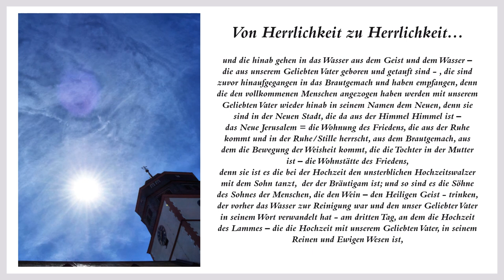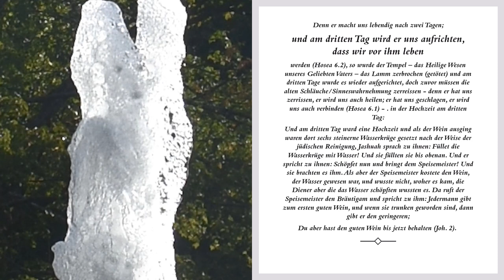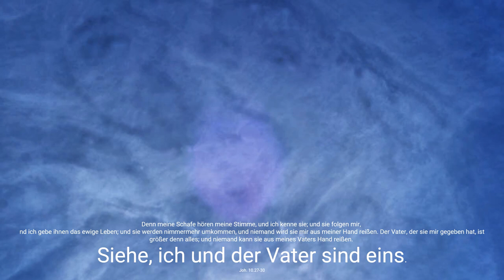Braut Gottes Offenbarung - Geheimnis Enthüllung Jesus Christus im Brautgemach Gottes Apokalypse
Enthüllung der Braut Jesus Christus sichtbar im Heiligen Geist - Ehe mit Gott .
Ich danke Dir mein Geliebter Jashuah, dass Du zu mir eingegangen bist und mit mir das Hochzeitsmahl gehalten hast, ich danke Dir, dass ich mit Dir im Brautgemach bin, ich danke dir und Danke Dir und danke Dir mein Geliebter Vater, das ich Dein Kind bin. Gelobt und gepriesen seist Du mein König allen Glanzes, Du König der Herrlichkeit. Ich liebe Deine Stimme, ich liebe Dein Angesicht, ich liebe Dich und umarme Dich Jashuah, mit Dir will ich sein von Von Herrlichkeit zu Herrlichkeit...

und die hinab gehen in das Wasser aus dem Geist und dem Wasser – die aus unserem Geliebten Vater geboren und getauft sind - , die sind zuvor hinaufgegangen in das Brautgemach und haben empfangen, denn die den vollkommenen Menschen angezogen haben werden mit unserem Geliebten Vater wieder hinab in seinem Namen dem Neuen, denn sie sind in der Neuen Stadt, die da aus der Himmel Himmel ist –
das Neue Jerusalem = die Wohnung des Friedens, die aus der Ruhe kommt und in der Ruhe/Stille herrscht, aus dem Brautgemach, aus dem die Bewegung der Weisheit kommt, die die Tochter in der Mutter ist – die Wohnstätte des Friedens,
denn sie ist es die bei der Hochzeit den unsterblichen Hochzeitswalzer mit dem Sohn tanzt,  der der Bräutigam ist; und so sind es die Söhne des Sohnes der Menschen, die den Wein – den Heiligen Geist - trinken, der vorher das Wasser zur Reinigung war und den unser Geliebter Vater in seinem Wort verwandelt hat - am dritten Tag, an dem die Hochzeit des Lammes – die die Hochzeit mit unserem Geliebten Vater, in seinem Reinen und Ewigen Wesen ist,. Amen und Amen und Dank und Lob und alle Ehre sei Dir mein Geliebter Jashuah ewiglich, ich küsse Dich Geliebter Vater. Amen und Amen.

Ich zeige Ihnen in meinen Videos das, was unser Geliebter Vater mir zeigt und erklärt, denn er ist es, der mich zu sich heraufgezogen und aufgerichtet hat. Möge es Ihnen dienlich sein.